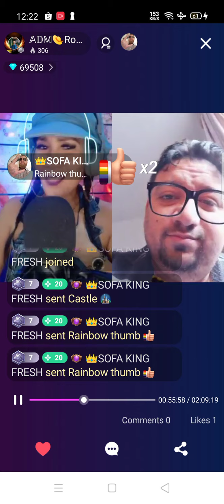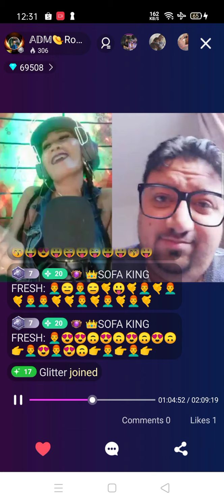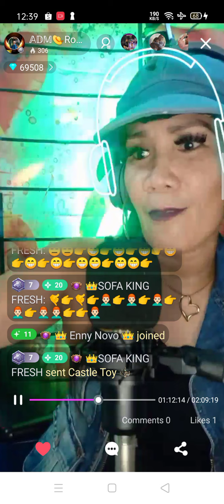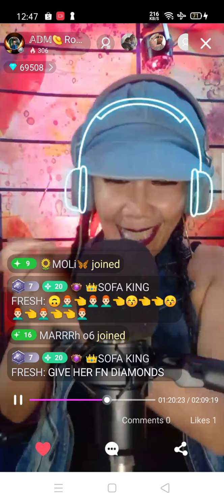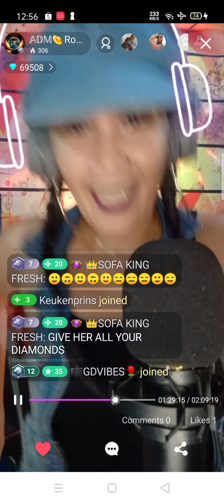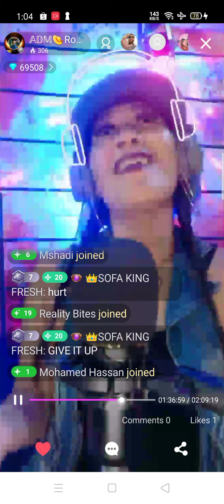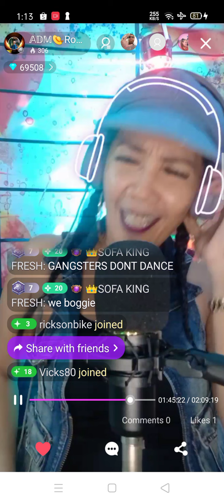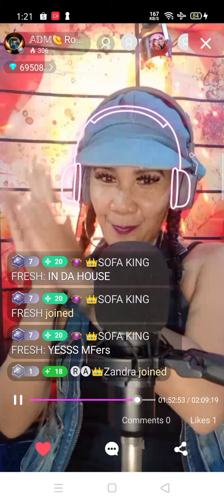H2H RANDOM , 7TH OF OCTOBER 2020